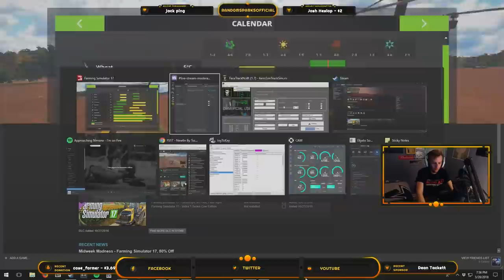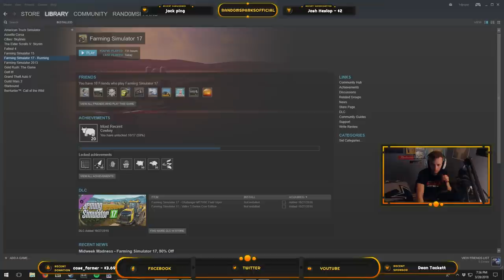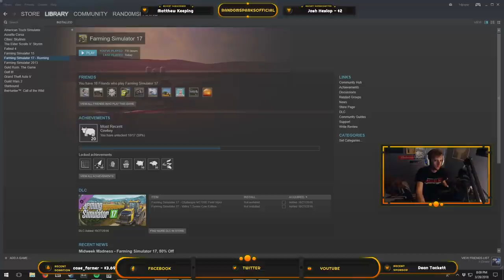FS17 - Newlin By Txzar - High Moisture Corn Harvest!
Stream Commands:
!rules (please read these before entering chat)
!socks (links you directly to SinisterSocks Twitch)
!countryroads (links you directly to CountryRoads YouTube)
!multi (links to multistream with Sockz)

Specs:
CPU: Intel Core i7-4790k
Cooler: Kraken x41 (liquid closed loop)
Motherboard: MSI H97 PC Mate ATX LGA1150
Memory: Kingston Hyper FuryX 16GB
Storage: Samsung 850 Evo 500GB SSD
Storage: Western Digital BLACK SERIES 1TB Hard Drive
Graphics Card: EVGA GeForce GTX 970 SC ACX
Case: NZXT Phantom 410